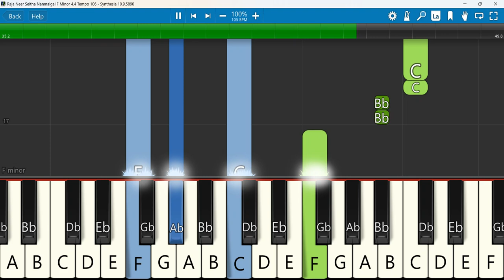Raja Neer Seitha Nanmaigal Keyboard Notes F Minor 4/4 Tempo 106 | ராஜா நீர் செய்த | Berchmans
Raja Neer Seitha Nanmaigal | Fr S J Berchmans | Jebathotta Jeyageethangal Christian Devotional
Keyboard Notes